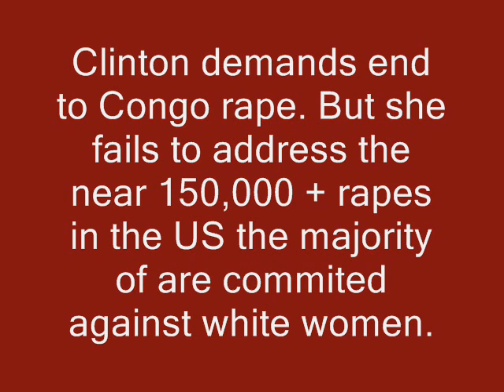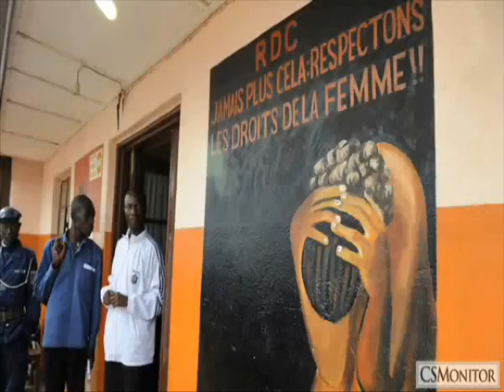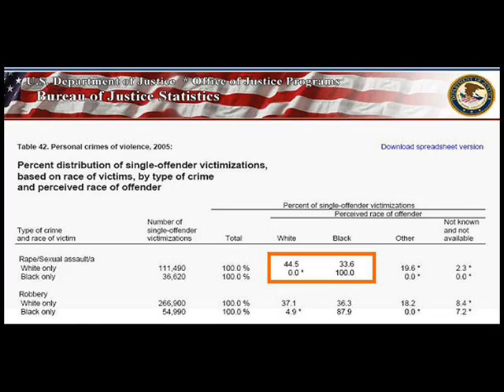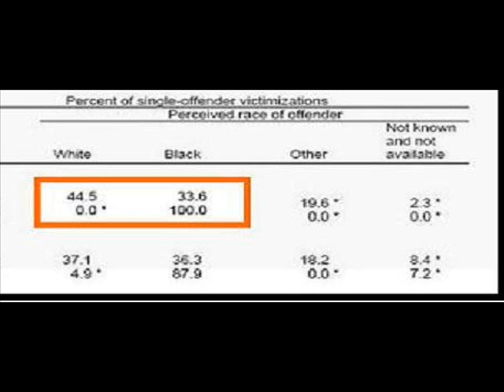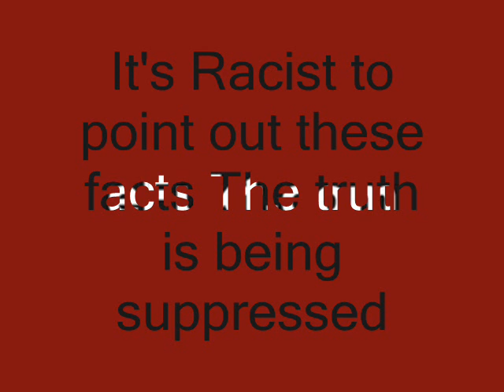Hillary Clinton: Congo Rape shameful But what about the US Rapists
Hillary gives them a finger waging but fails to adress that hundreds of thousands of rapes in america
The following article uses U.S. Government official crime figures to show that 37,460 White women and girls were raped by Black men in the United States in 2005
In the United States in 2005, 37,460 white females were sexually assaulted or raped by a black man, while between zero and ten black females were sexually assaulted or raped by a white man.
What this means is that every day in the United States, over one hundred white women are raped or sexually assaulted by a black man
No wonder there was such absolute belief in the guilt of the Duke students among the leading sectors of liberal America. A drug-addled, half-deranged, promiscuous black stripper accused three young white men of raping her. There are virtually zero rapes of black women by white men in the United States, and half of all rape charges against specific individuals turn out to be false. But in the gnostic, inverted world of liberal demonology, the white students had to be guilty.